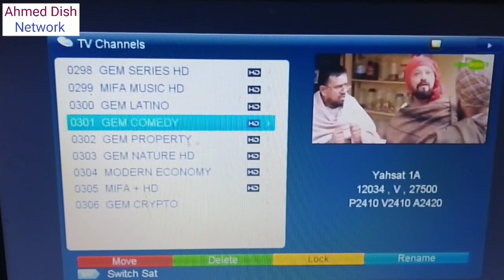Your dish cannot be set due to an error